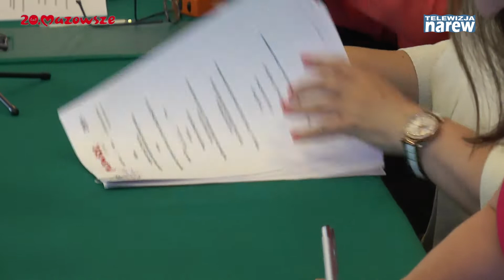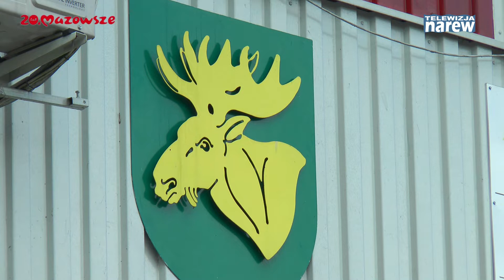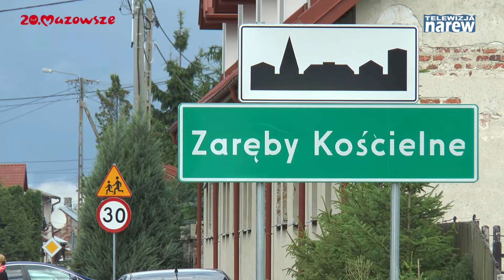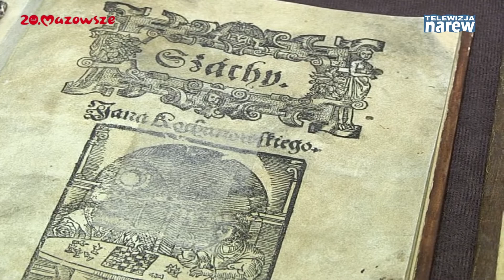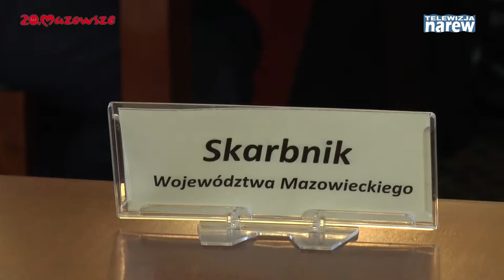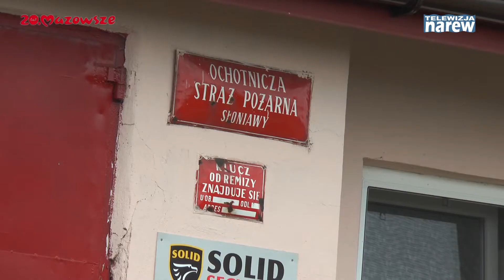Mazowsze. Wiadomości z Regionu #87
Aktywne sołectwa z powiatu węgrowskiego i mińskiego. W Zarębach Kościelnych bezpiecznie po nowej drodze.  Muzeum Jana Kochanowskiego w Czarnolesie ma szansę stać się samodzielną placówką. Są pieniądze na ogródki działkowe, OSP i czyste powietrze. Radni chcą upamiętnienia ofiar obozu zagłady w Pomiechówku. Polacy z Donbasu na Mazowszu.